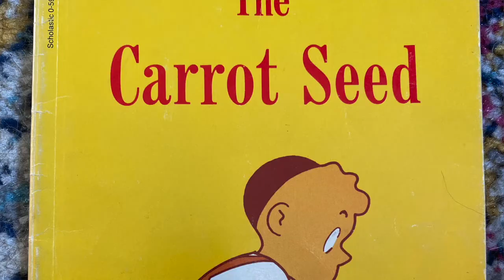Lent "Little Easter 5"